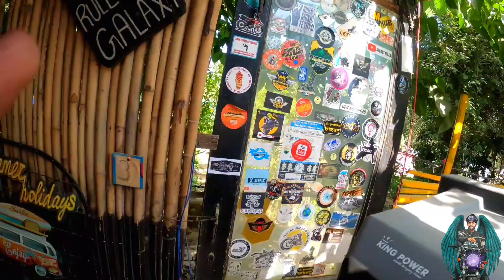Mini Ladakh || Pangong lake In Delhi 😱|| Panikot lake ....!!!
Mini Ladakh || Pangonk lake In Delhi 😱|| Panikot lake .!!!

Hey Guy's Iam Sunny Munjal  This is BEST Off ROADING RIDE ..Panikot lake if you like my video then Comment & subscribe  any information for Loction text me .On Instagram link in description... Jai Bhole nath ki Chinta nhi kisi baat ki 🤘🏻